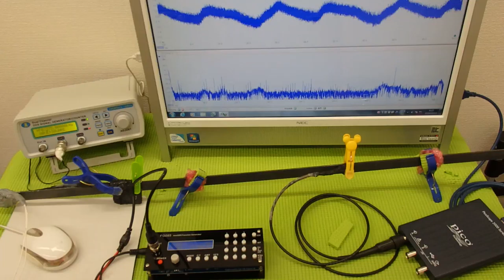表面弾性波を利用した、超音波制御技術 ultrasonic-labo